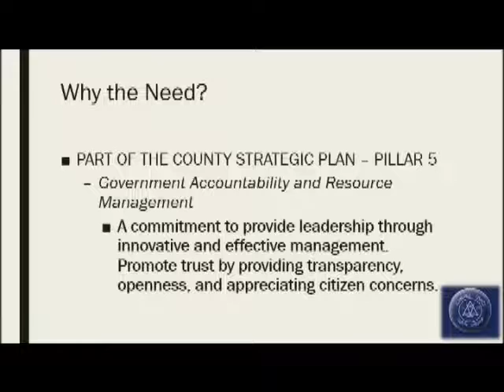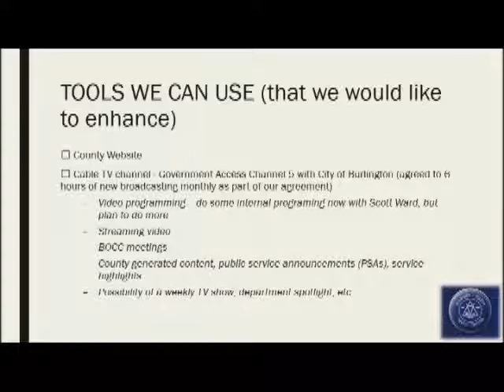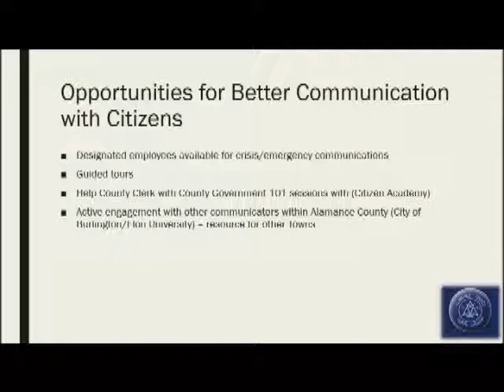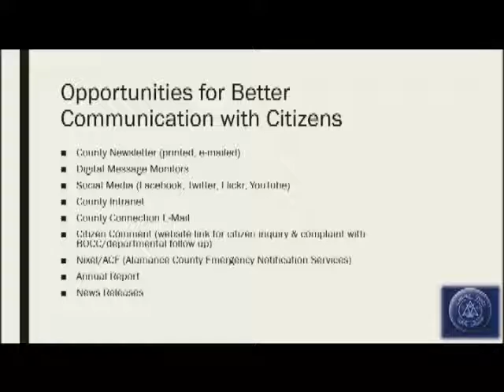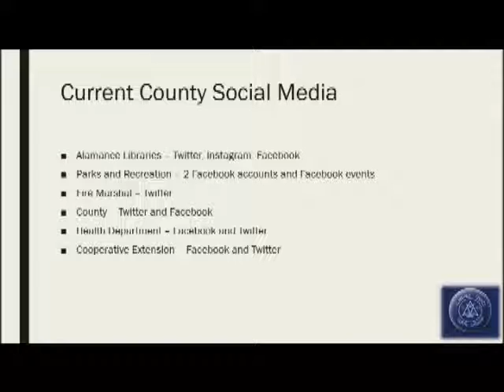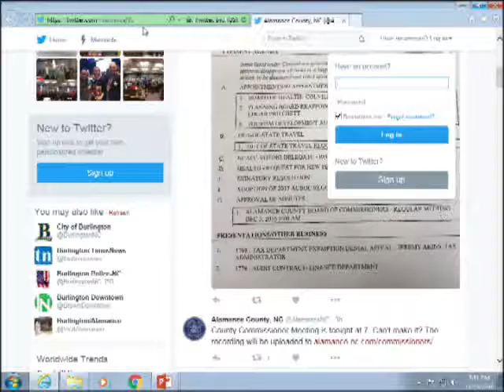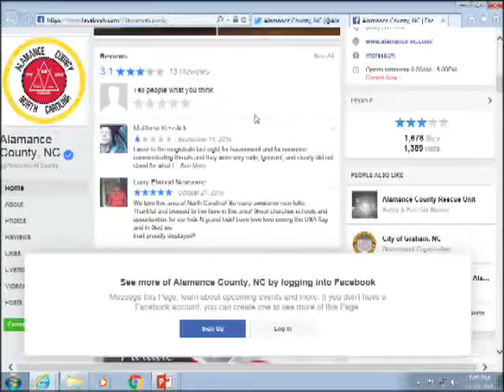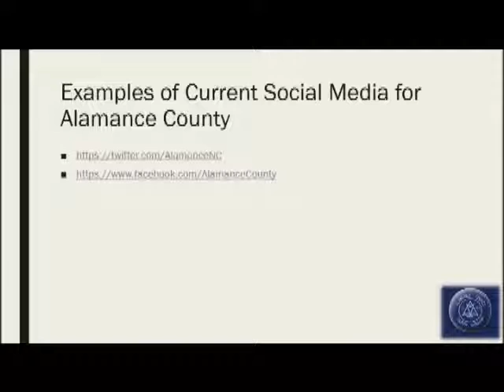December 19 2016 Commissioners Meeting